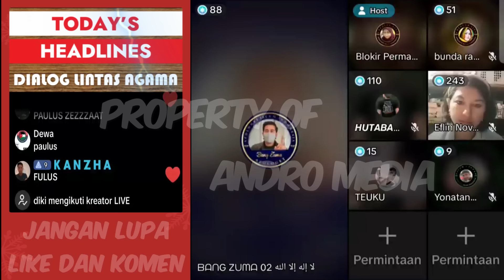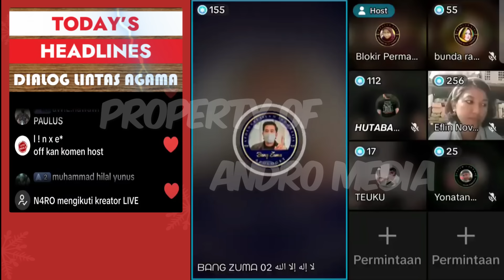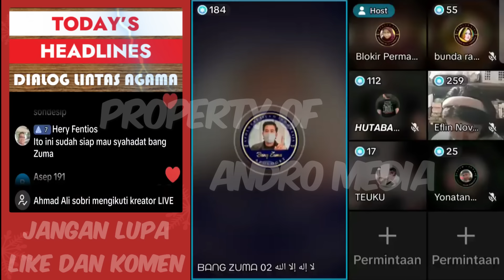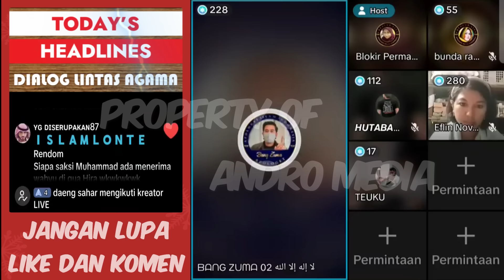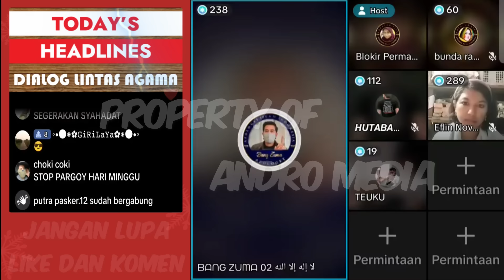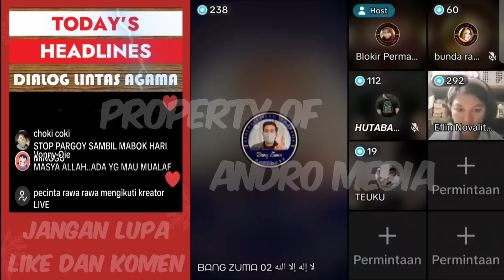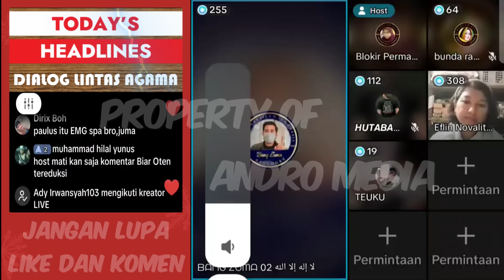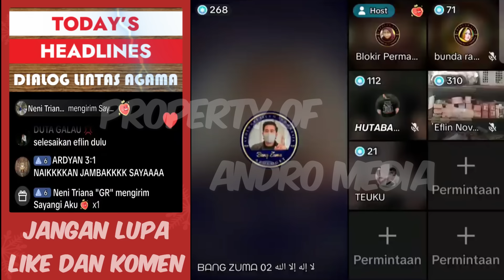Sepertinya Yang Ingin Mualaf Mulai Ngantri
Tidak lama lagi banjir mualaf akan terjadi...(Apabila telah datang pertolongan Allah dan kemenangan dan engkau melihat manusia berbondong-bondong masuk agama Allah, bertasbihlah dengan memuji Tuhanmu dan mohonlah ampun kepada-Nya. Sesungguhnya Dia Maha Penerima Tobat) (Surah An Nasr Ayat 1-3)

Sumber : APII